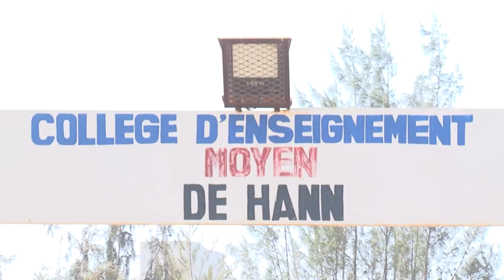Actes de vandalisme : les élèves du CEM HANN présentent des excuses publiques